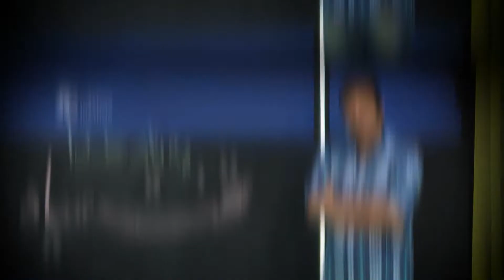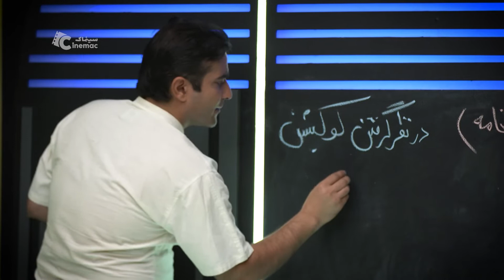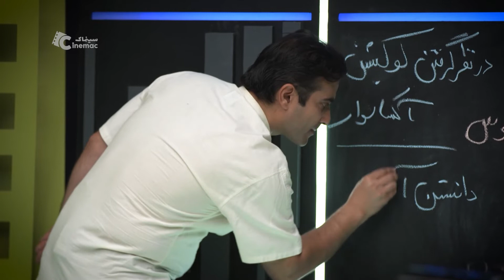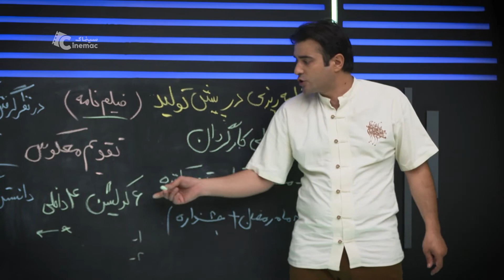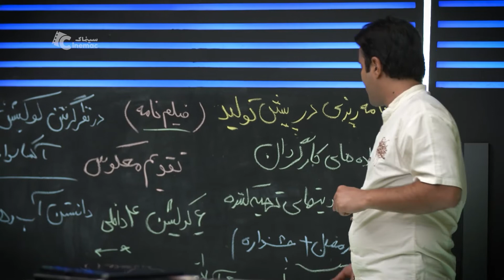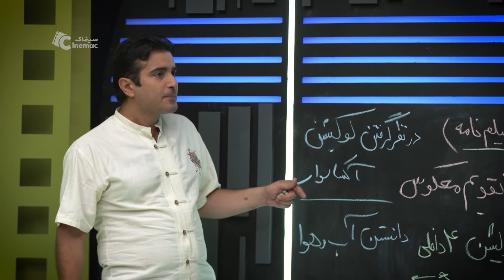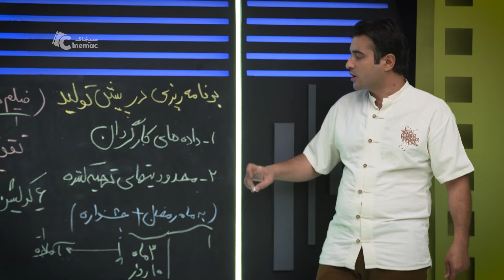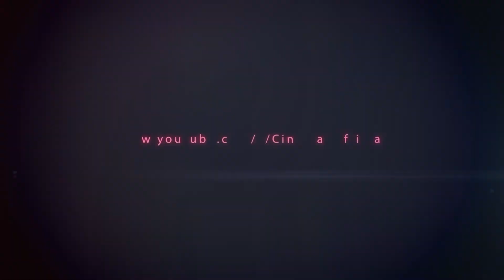Black Board - Cinema Professional Planning | تخته سیاه - برنامه ریزی سینمای حرفه ای - قسمت 2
تخته سیاه - برنامه ریزی سینمای حرفه ای قسمت 2
استاد جاودان زرین

این مجموعه برنامه ها بر مبنای اهداف مختلف، در گروه های متنوع تولید خواهند شد و براساس فصل بندی های صورت گرفته (مقدماتی، متوسطه و پیشرفته) ارائه می شود.
هدف از این برنامه:
1 - شناسایی استعدادهای شناخته نشده بازیگری در جای جای کشور
2 - توانمندسازی و اشتغال پذیری دانشجویان
3 - ارتقاء دانش فنی و مهارت تخصصی فعالان این حرفه

پخش: 1400

 تهیه کننده: پیمان شایسته
کارگردان: مینا حلوایی زاده
رده سنی: عمومی

تخته سیاه:
مدرسه آنلاین با تمرکز بر آموزش تعاملی
دسترسی به بیش از 100 سرفصل آموزشی از 50 مدرس برجسته سینما و موسیقی
بیش از 1000 ساعت ویدئوی آموزش تخصصی
امکان ارتباط و تعامل با دیگر هنرآموزان
پشتیبانی آنلاین همواره در دسترس

سینماک:
16 ژانر متفاوت از فیلم و سریال و انیمیشن

Black Board - Cinema Professional Planning - Part 2

Master: Javdan Zarin

This set of programs will be produced in different groups based on different goals and will be presented based on the chapters (introductory, intermediate and advanced).
The purpose of this program:
1- Identifying unknown acting talents in different parts of the country
2- Empowerment and employability of students
3- Improving the technical knowledge and specialized skills of the activists of this profession

Release: 2021

Producer: Shayesteh Peyman
Director: Mina Halvaizadeh
Age category: General

Black Board:
Online school with a focus on interactive learning
Access to over 100 educational topics from 50 leading cinema and music instructors
More than 1000 hours of specialized training video
Ability to communicate and interact with other students
Online support always available
Cinemac :
16 different genres from movies, series and animation